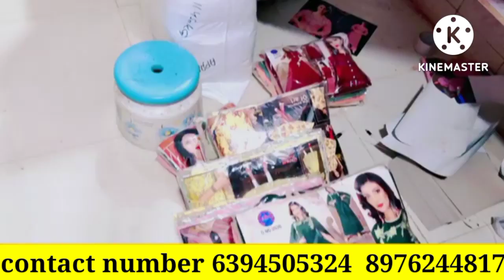कुर्ती का महा सेल लॉट का भाव kurti top design plazoset Indo western tops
Hello guys welcome to my you Tube channel my channel is about wholesale marketing information and wholesaler and cloth manufacturer We are providing women wear like jins t shirt tops kurti plazo western tops best qualityes in wholesale.

My you Tube channel
Please 🙏